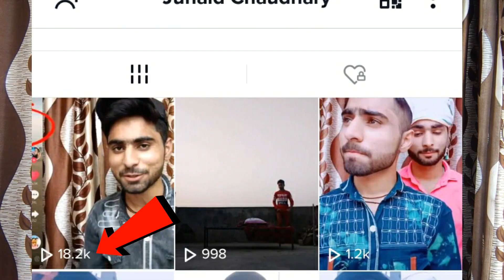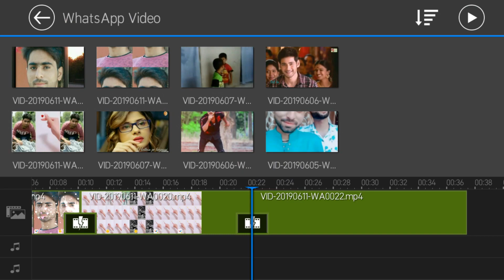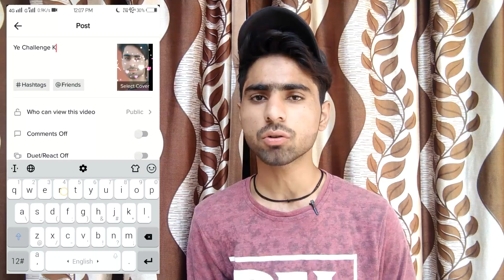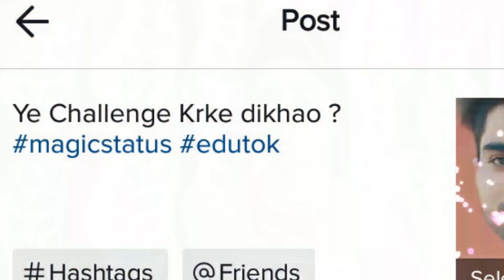1 घंटे में करो अब TikTok वीडियो वायरल ? How To Viral Video On TikTok In 1 Hour?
(7 DIN MEIN VIDEO VIRAL KAISE KARE) ??

DAY-5 👇
Ye hi Video Hai

Guyss Iss Video mein maine aapko bataya hai ki aap TiKTok Video Viral Kaise Kar Sakte ho Maine 2 Video upload kiye hain tiktok par 2 video mein se 1 video viral hua hai uske baare mai bhi bataya hai mene ki kaise mene vo video viral kiya Zyada Jankari Ke Liye Iss Video Ko Last Tak dekhein! fir aap bhi aasaani se apna tiktok video viral kar sakte ho (thankYou)